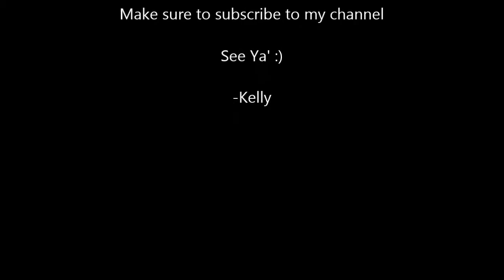Supernatural - Something told me that it wouldn't last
Don't be friends with the Winchesters
You'll end up dead

♡ Show : Supernatural
♡ Song : See you again cover by Against the current

Love you ♥